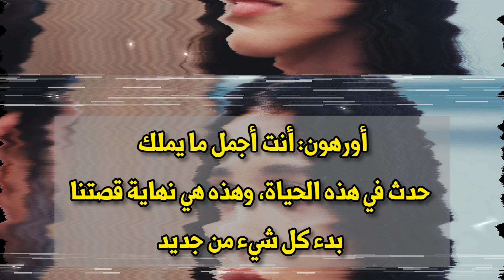ترجمة حرفية لإعلان الحلقة 190 من مسلسل االأسيرة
مسلسل_الأسيرة_إعلان_الحلقة 190
مسلسل_الأسيرة_إعلان_الحلقة 189_مترجم
مسلسل_الأسيرة_إعلان_الحلقة ١٨٩

الأورهير
الأورهير